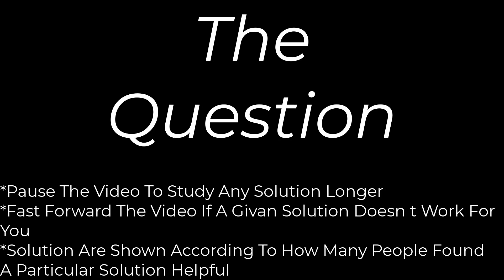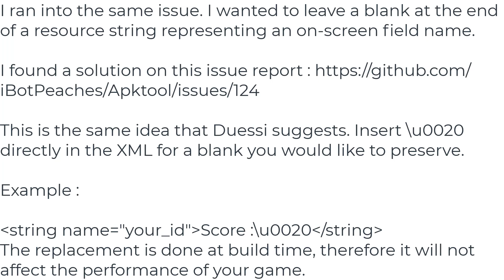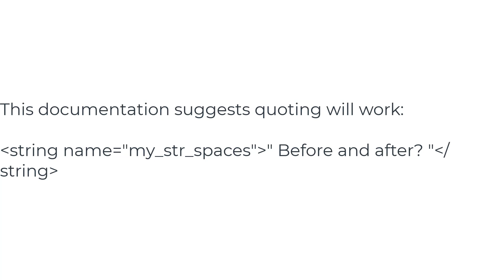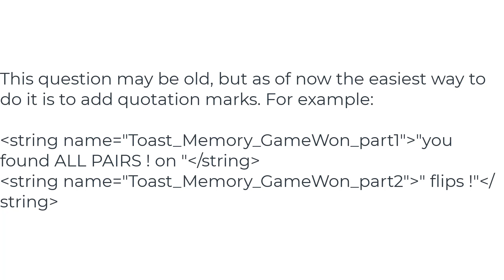How to keep the spaces at the end and/or at the beginning of a String?(5solution)